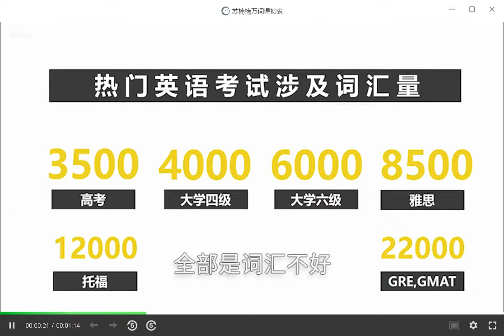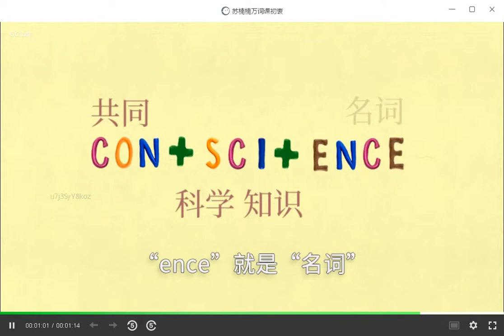【万词课】孙楠楠 词根缀 之 88词族讲解 124 苏楠楠万词课初衷